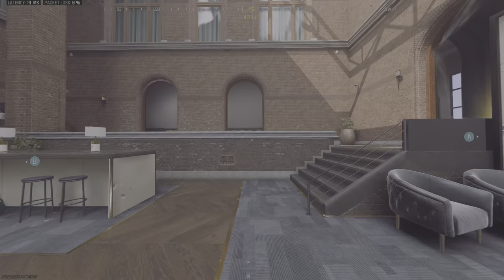No TF you didn't lol